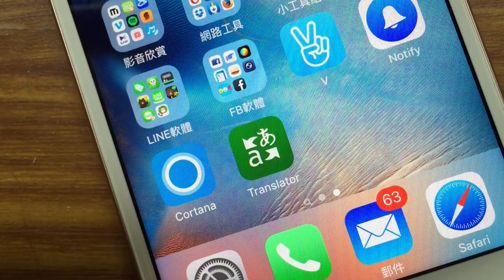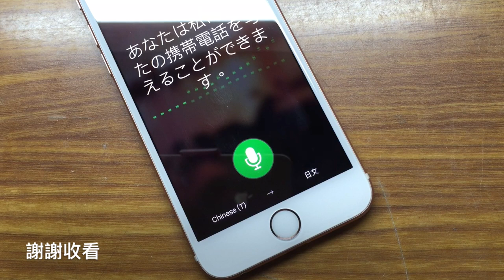到日本玩溝通靠這App就夠了？微軟翻譯中文翻日文測試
用膩了 Google 翻譯？試試 Microsoft 翻譯吧！